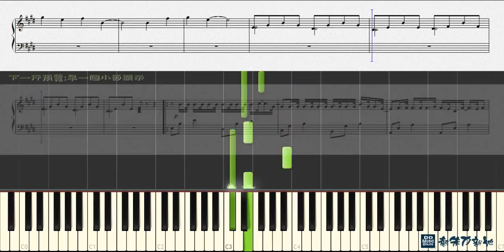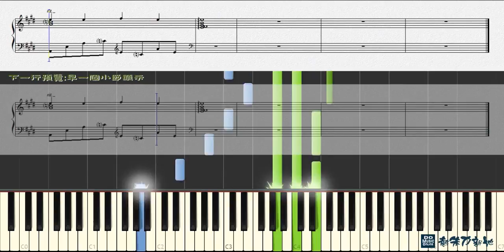周杰倫 Jay Chou - 大笨鐘 (鋼琴教學) Synthesia